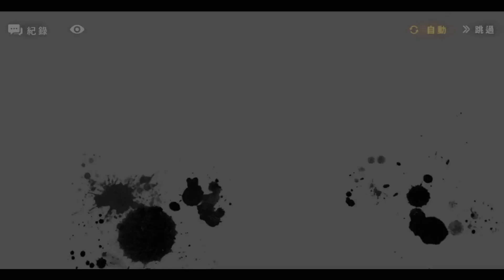未來戰：迷宮的盡頭活動(全劇情)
這劇情實在是. QAQ(抹淚)